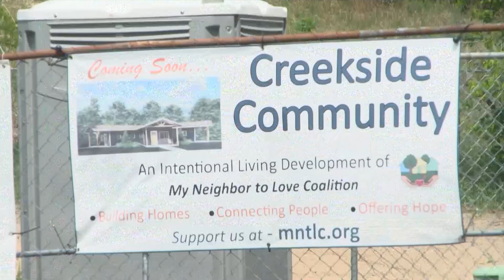Brainerd’s My Neighbor to Love Coalition Continues Work on Creekside Community Project